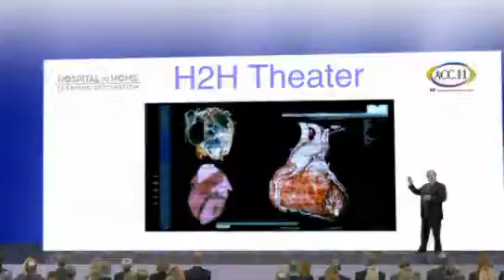ACC.11 | H2H Learning Destination - Jose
Stop by the H2H Learning Destination Theater at ACC.11 and follow Jose (patient).